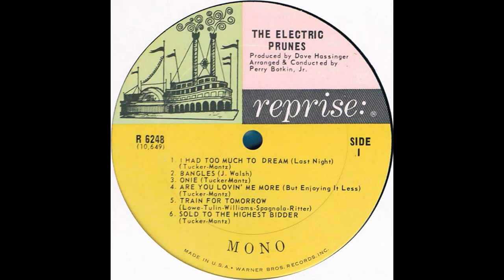Train For Tomorrow - The Electric Prunes